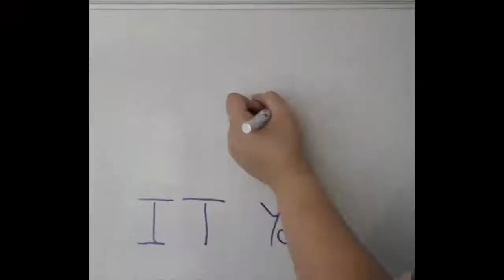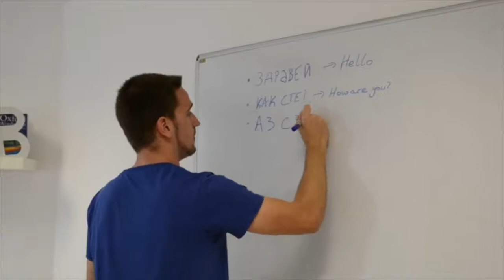World Youth Skills Day 2020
We are celebrating the World Youth Skills Day 2020 with this video made by our ESC volunteers, Meeri and Mikel.